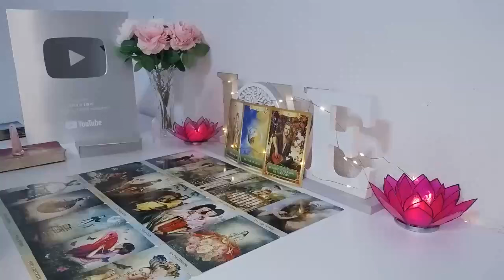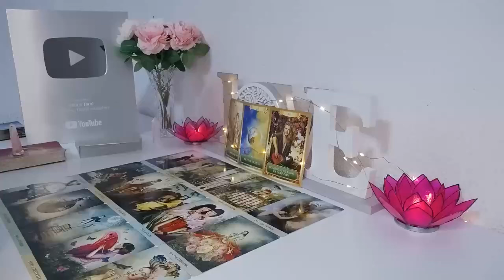AQUARIUS🔥THIS PERSON IS ABOUT TO TALK TO YOU AND YOU WILL NOT BE ABLE TO SAY NO🤯OCTOBER 2024